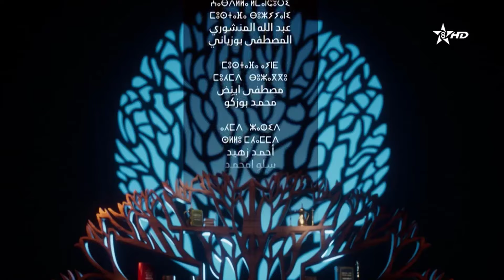Tadfi n tskla - Ali Msoubri | ⵜⴰⴹⴼⵉ ⵏ ⵜⵙⴽⵍⴰ - ⵄⵍⵉ ⵎⵚⵓⴱⵕⵉ | عبق الأدب - علي مصوبري (سيناريست وأديب)